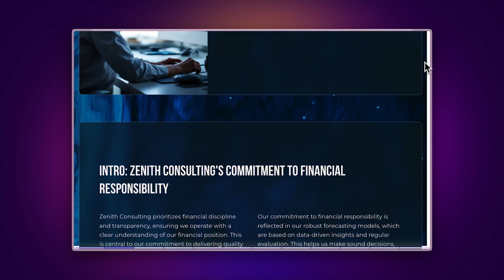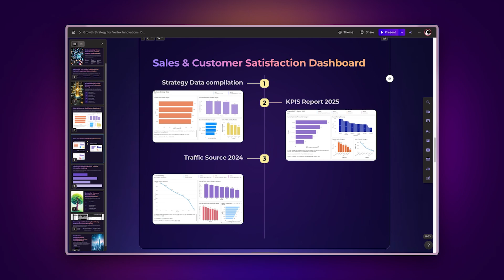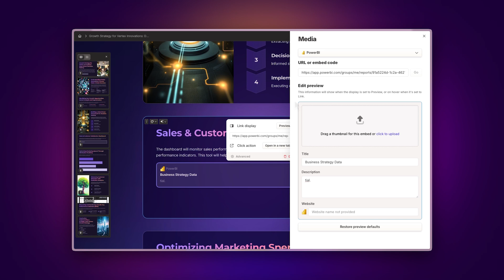How to Add Power BI Dashboards to Gamma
Learn how to embed interactive Power BI dashboards in your Gamma presentations. Perfect for data analysts, finance teams, and business strategists who need real-time analytics in their presentations.

Timestamps:
0:00 - Introduction
0:39 - How to Add the Integration
1:33 - Tips & Tricks

This guide shows you how to:
— Embed live Power BI dashboards
— Create interactive data presentations
— Set up real-time analytics displays
— Build professional-looking reports
— Customize visualization layouts

Perfect for:
— Data analysts creating live presentations
— Finance teams sharing KPI dashboards
— Business strategists making data-driven decisions
— Anyone needing interactive data visualization

Key Features:
— Real-time dashboard updates
— Interactive data exploration
— Multiple display options
— Side-by-side dashboard comparison
— Professional integration settings